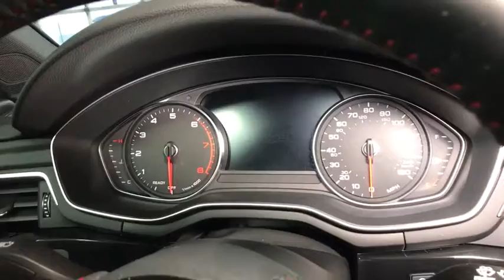2018 Audi A4 Lake forest, Highland Park, Chicago, Morton Grove, Northbrook, IL A181366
[COLOR]  2018 Audi A4
2018 Audi A4 Premium Plus - Stock#: A181366 - VIN#: WAUENAF4XJN006641

Audi Exchange
2490 Skokie Valley Rd

Radio: Audi Sound System -inc: 7.0 TFT color center infotainment display w/800 x 480 pixel resolution, voice control, Audi smartphone interface (Apple CarPlay and Google Android Auto integration via USB connection mirroring smartphone content directly on MMI display, Integration of navigation, telephone, music and select third-party applications conveniently controlled through MMI controller), Audi music interface w/2 USB ports for data and charging, 10 speakers, single CD player w/MP3 playback capability, HD radio technology, SDXC card slots w/64 GB operating capacity (dual slots), Bluetooth streaming audio for compatible devices and Bluetooth wireless technology preparation for compatible mobile phones,Window Grid Diversity Antenna,Radio w/Seek-Scan, Glove Box Mounted Single Remote CD, Clock, Speed Compensated Volume Control, Aux Audio Input Jack, Steering Wheel Controls and Radio Data System,Audio Theft Deterrent,Light Tinted Glass,Aluminum Wheels,Clearcoat Paint,Tires: P245/40R18 97H AS,Body-Colored Rear Bumper,Perimeter/Approach Lights,Body-Colored Side Mirrors w/Turn Signal Indicator,Fixed Rear Window w/Defroster,Body-Colored Door Handles,Trunk Rear Cargo Access,Express Open/Close Sliding And Tilting Glass 1st Row Sunroof w/Sunshade,Black Front Windshield Trim,Steel Spare Wheel,Front License Plate Bracket,Wheels: 8 x 18 5-Spoke Dynamic Design -inc: Contrasting gray and partially polished,Cornering Lights,LED Brakelights,Rear Fog Lamps,Speed Sensitive Rain Detecting Variable Intermittent Wipers w/Heated Jets,Body-Colored Front Bumper w/Metal-Look Bumper Insert,Colored Grille w/Chrome Surround,Programmable Projector Beam Auto-Leveling Headlamps w/Delay-Off,Galvanized Steel/Aluminum Panels,Compact Spare Tire Mounted Inside Under Cargo,Rear Cupholder,Delayed Accessory Power,Fade-To-Off Interior Lighting,Cruise Control,Rear HVAC w/Separate Controls,Manual Tilt/Telescoping Steering Column,Power Fuel Flap Locking Type,3 12V DC Power Outlets,Redundant Digital Speedometer,Compass,Day-Night Auto-Dimming Rearview Mirror,FOB Controls -inc: Trunk/Hatch/Tailgate, Windows and Sunroof/Convertible Roof,Manual Anti-Whiplash Adjustable Front Head Restraints and Manual Adjustable Rear Head Restraints,HVAC -inc: Underseat Ducts and Console Ducts,Driver Foot Rest,Heated 3-Step Front Bucket Seats -inc: 8-way power front seats and 4-way power lumbar for driver,Valet Function,HomeLink Garage Door Transmitter,Power Door Locks w/Autolock Feature,Full Carpet Floor Covering -inc: Carpet Front And Rear Floor Mats,Leather Steering Wheel,Dual Zone Front Automatic Air Conditioning,Sliding Front Center Armrest and Rear Center Armrest w/Storage,Outside Temp Gauge,40-20-40 Folding Bench Front Facing Fold Forward Seatback Rear Seat,Remote Keyless Entry w/Integrated Key Transmitter, 4 Door Curb/Courtesy, Illuminated Entry and Panic Button,Front Cupholder,Gauges -inc: Speedometer, Odometer, Engine Coolant Temp, Tachometer, Oil Level and Trip Odometer,Cargo Space Lights,Leather Seating Surfaces,Analog Display,Carpet Floor Trim and Carpet Trunk Lid/Rear Cargo Door Trim,Power Rear Windows,Leather Gear Shift Knob,Power 1st Row Windows w/Front And Rear 1-Touch Up/Down,2 Seatback Storage Pockets,Full Floor Console w/Storage, Mini Overhead Console w/Storage and 3 12V DC Power Outlets,Full Cloth Headliner,Refrigerated/Cooled Box Located In The Glovebox, Driver / Passenger And Rear Door Bins,Front And Rear Map Lights,Air Filtration,Illuminated Glove Box,Interior Trim -inc: Aluminum Instrument Panel Insert, Aluminum Door Panel Insert, Aluminum Console Insert and Metal-Look Interior Accents,Driver And Passenger Visor Vanity Mirrors w/Driver And Passenger Illumination,Leatherette Door Trim Insert,79-Amp/Hr 420CCA Maintenance-Free Battery w/Run Down Protection,Multi-Link Front Suspension w/Coil Springs,4.27 Axle Ratio,Front And Rear Anti-Roll Bars,Permanent Locking Hubs,Transmission: 7-Speed S tronic -inc: dual-clutch w/sport program and manual shift mode,Gas-Pressurized Shock Absorbers,Engine: 2.0L TFSI I4 DOHC -inc: Audi Valvelift system and idle start/stop efficiency system,Quasi-Dual Stainless Steel Exhaust w/Chrome Tailpipe Finisher,4795# Gvwr,Electric Power-Assist Speed-Sensing Steering,Regenerative 150 Amp Alternator,Regenerative 4-Wheel Disc Brakes w/4-Wheel ABS, Front And Rear Vented Discs, Brake Assist, Hill Hold Control and Electric Parking Brake,15.3 Gal. Fuel Tank,Full-Time All-Wheel Drive,Engine Oil Cooler,Multi-Link Re